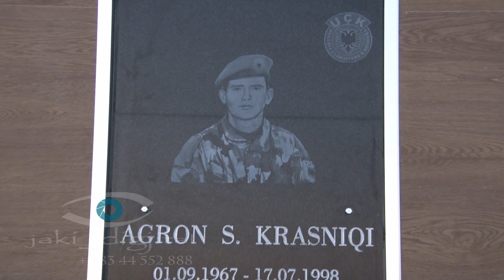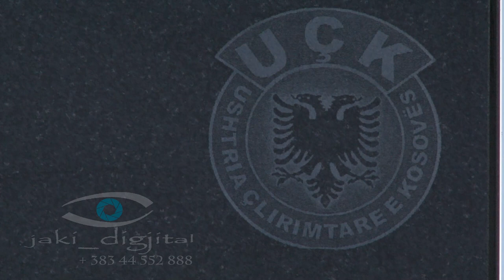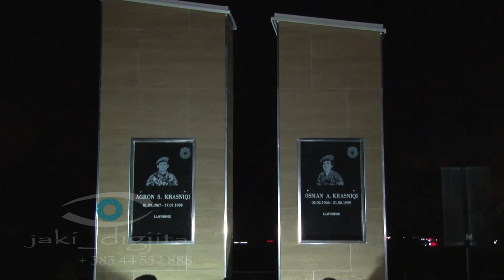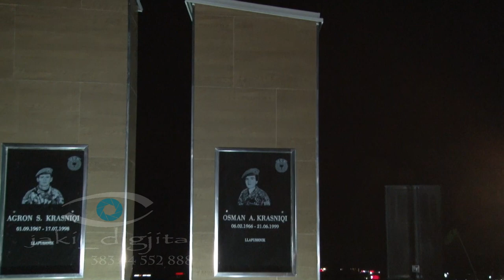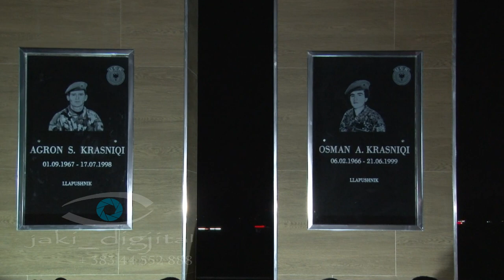Vellezrit Plakiqi ne Vukovc dt 2 korrik 2019 pjesa e IV t